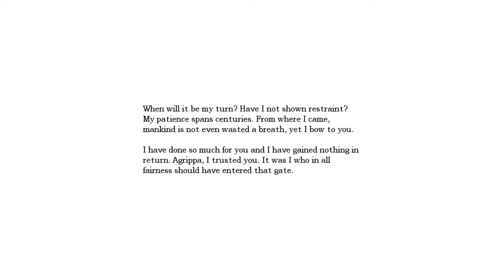Amnesia - Part 6 | I'm a Coward | The Dark Descent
Part 6

Thank you for joining me as I play through Amnesia - The Dark Descent. I don’t normally play horror games because well they don’t usually interest me, but several people have suggested I give this one a try.

So after a comment from a viewer it turns out that I missed some important things upstairs in the study area, we head back up, avoiding the guest room because i’m certain “he” is still in there.. In the study we discover that we can make our way along the outside of the building using the stone ledges under the windows to get to the part of the study blocked by the fallen rubble in the corridor. In here we learn that we are going to need some pieces of equipment to get the elevator started, it’s a good thing we came back as there would be no way to start the elevator without these flow cycle rods. Unfortunately though it means we have to descend down into the horribly dark storage are of the castle to find the rest of the rods!
It’s very dark down here and the ominous sounds of screaming and crying are even more prominent.
While searching we find the a part of a drill, But this means “he” has found us too! “He’s” not upstairs anymore! he is down here with us. We manage to hide from him the first time behind some old shelves and barrels.
Pushing further into the darkness of the storage are we come across another piece of the drill. Combining the two, we now have a functioning hand drill, which we use to drill into some old distillery equipment in the corners of the room. Luckily we are still carrying the beaker from our earlier chemistry experiment. Once filled, The beaker now contains a highly volatile and explosive liquid. This explosive comes in very useful down the next set of stairs where more rubble once again blocks are progress.
We use the explosive to blast our way through! But there is no way that “he” doesn’t now know exactly where we are!
Pushing deeper to find more of the flow cycle rods, checking every door, we come face to face with “Him”. We flee to another room and cower in the corner hoping he will leave, but he lingers, and we sum up the courage to flee again like a little baby right away from him. He gives very close chase swiping at us with his claws and causing us serious injury.
We only just make it back to the relative safety of the back hall area… But it’s not over… We are going to HAVE to go back down in there!….

Amnesia - The Dark Descent. About the Game:
Awake...
Explore...
Experience...
Survive...
Amnesia: The Dark Descent throws you headfirst into a dangerous world where danger can lurk behind every corner. Your only means of defence are hiding, running or using your wits.

Any music is in game.

For lots of great and funny content on a lot of games!